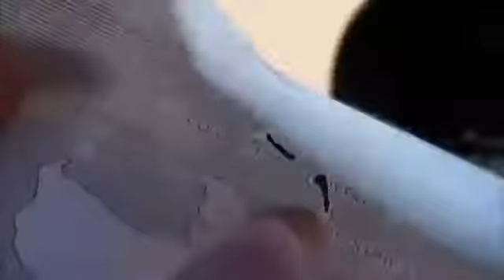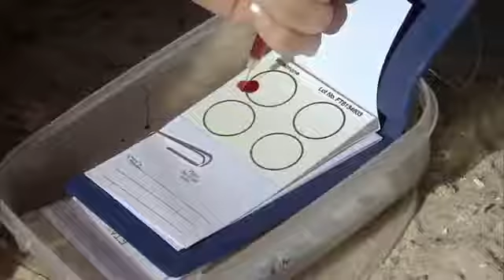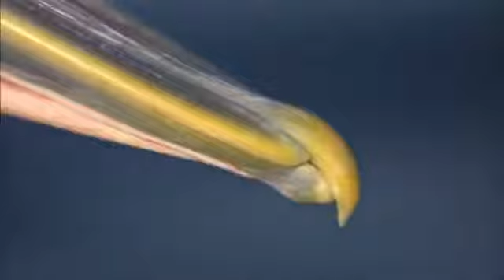Documentary films Documentary 2017 Outback Pelicans (Documentary Length)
2017 Pelicans : Outback Nomads - Documentary  Film Pelicans : Outback Nomads, tells the dramatic story of one of Australias greatest nomads. With its enormous .

Nature Pelicans documentary Outback Pelicans english subtitles.